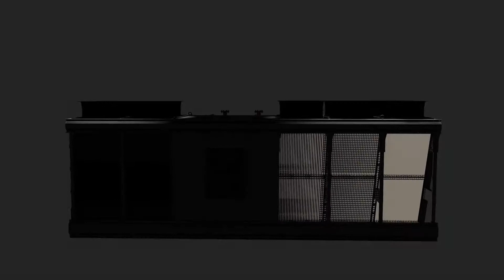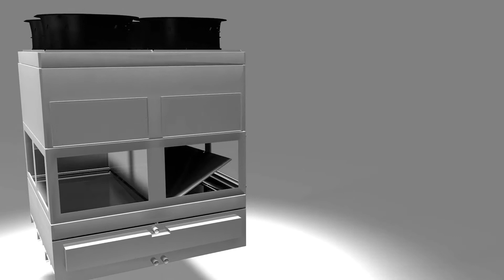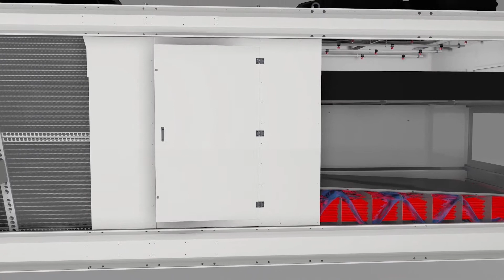CABERO DUO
Rubayet Enterprise is one of the best machinery company In Bangladesh.